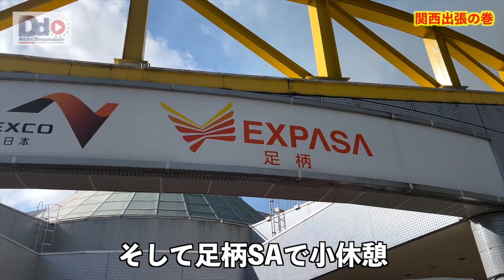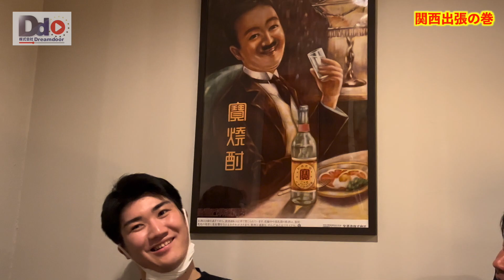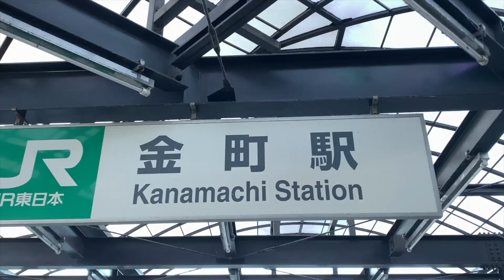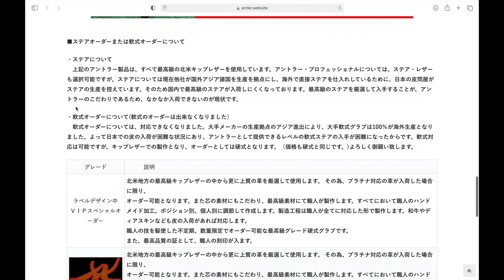関西出張！アントラーグラブを広めるために直接高校に出向きました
愛知・奈良・京都へ2泊3日の弾丸出張！
高校へグラブ営業行ったり、アントラーの職人のもとへ定期訪問したり…
ちゃっかり夜も楽しんじゃったり。笑